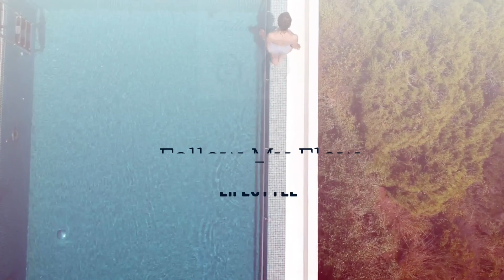NIAGARA & NIAGARA FALLS - the best places to visit / najlepsze atrakcje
Wodospad Niagara, stanowiący naturalną granicę miedzy USA i Kanadą, pomimo że nie jest największym wodospadem na świecie, stał się prawdziwą ikoną i nikomu nie trzeba go przedstawiać. Co roku przyciąga miliony turystów i podróżników! Słynny wodospad znajduje się na rzece o tej samej nazwie - Niagara, która wpływa do jeziora Ontario blisko jego zachodniego końca i oddziela je gigantycznym wodospadem od jeziora Erie. Rzeka na swojej trasie ma do pokonania różnicę wysokości terenu sięgającą 100 metrów. U ujścia rozwidla się i spadając w dół tworzy dwie rozległe kaskady: jedną po stronie amerykańskiej, a drugą po stronie kanadyjskiej.